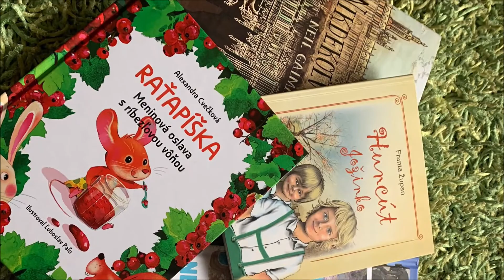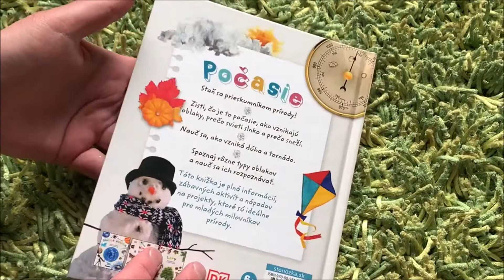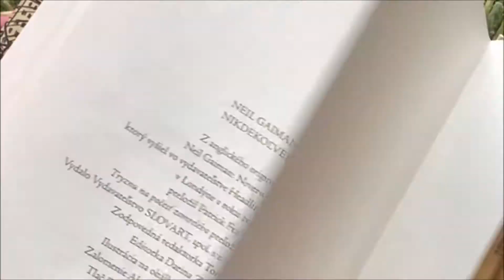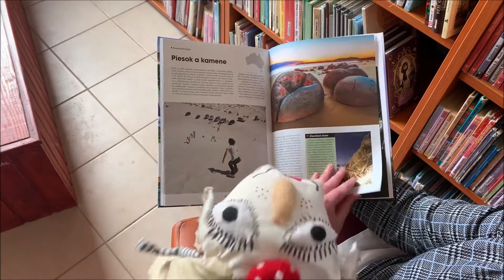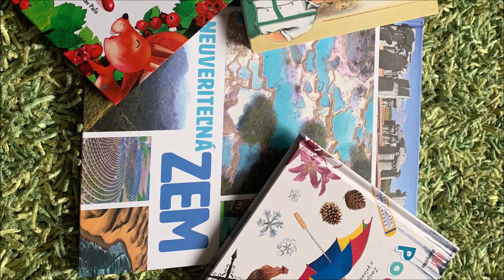knihoMILA ochutnáva novinky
Na celom svete oslavujeme 2. apríla Deň detskej knihy a takto symbolicky štartujeme našu novú rubriku - knihoMILA ochutnáva novinky. Keďže je to rubrika pre detských čitateľov, MILA spolu s Jankou odporučí knižné novinky z nášho detského oddelenia.
Tak neváhajte, započúvajte sa do knižných tipov našej knihovníčky Janky a jej kolegyne knižnej mole MILY.
Máte pre nás tiež nejaký knižný tip. Sem s ním - napíšte nám do komentára.